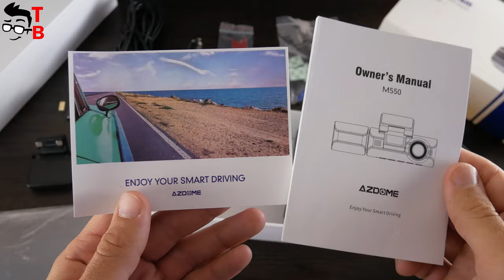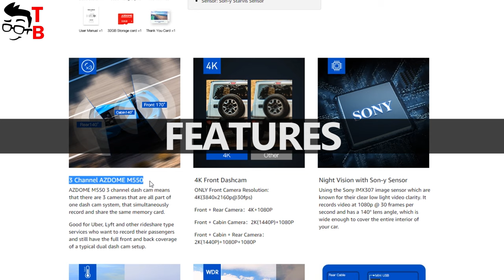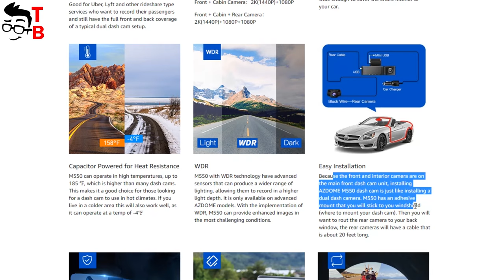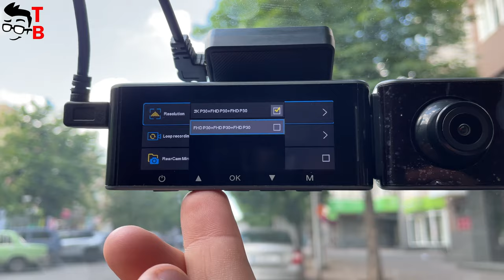AZDOME M550 REVIEW: Really Surprised By This Dash Cam!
Watch our video with unboxing and review of AZDOME M550. It has the best video quality of dash cams I have tested for the last time.

Timecodes:
00:00 - Intro
00:40 - Unboxing
01:11 - Design
02:20 - Features
03:53 - Menu & Settings
05:18 - Video Quality
08:23 - Conclusion

AZDOME M550 Features:
- Three Channel Dash Cam: 3 Channel Front & Cabin & Rear Camera 1440P+1080P+1080P. Experience next level recording with 4K UHD videos at 3840x2160p, backed by Novatek NT96670 Processor and a best-in-class GC4653 & Sony IMX307 & GC2053 Ultra-low light capture sensor. The ultra-wide-angle lens allows 150° field of view that easily covers four lanes and captures distortion-free images.

- Track Driving Route with GPS-Tracking / Built‒In Wi-Fi: AZDOME M550 Dash cam comes with built-in GPS. The GPS dash camera records the driving trajectory and speed accurately for you to view later. With the built-in Wi-Fi function and the free AZDOME app, you can view real-time videos on your iPhone or Android device while on the drive. Also, view and share recorded videos with friends and family in just a few clicks, via the AZDOME application.

- Hidden infrared LED light / Super night vision: Hidden 6 IR LED lights greatly enhance the image quality in the car. F/1.8 wide aperture allows superior images, be it day or night. Proprietary focal length technology facilitated by 6-Glass wide-angle lens helps in capturing smaller details like number plates with more accuracy even in low light.

- Super Capacitor Super Safety: Built to survive extreme weather conditions from -20'c to 70 tomeet the needs of extremely hot or extremely cold areas. Providing a longer life-span than lithiumion battery dash cams in the market so that nothing can stop you from exploring your next destination.

- 24-hour parking monitoring / Smart accident monitoring: 24-Hours Parking Monitor only works on an external power source. If someone hits your car and impact reaches the G-Sensor Level, then the camera will turn ON and record 1-min video, then LOCKS IT & SAVES IT. It needs connect Dash Cam to external power (Hardware Kit, Not included.) while it is in use.

HashTags for searching